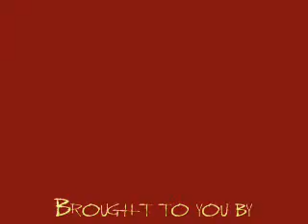Jah Bim Speaks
I am a coffee man  who goes to the Blue mountains in Jamaica to buy coffee. I stay with Jah Bim who is making homemade chocolate while talking about the world.